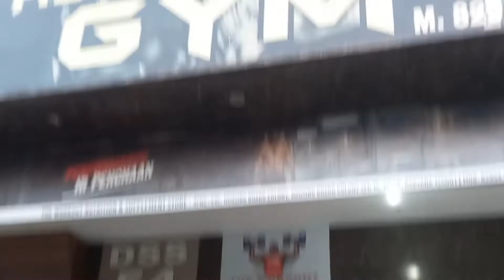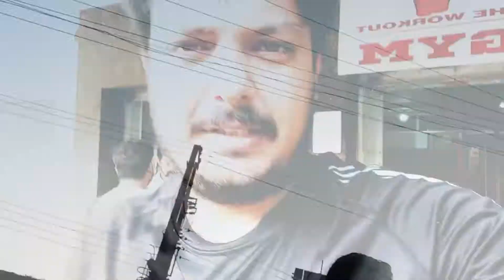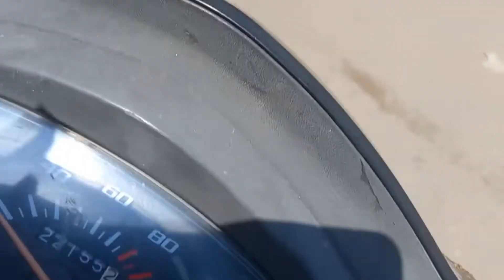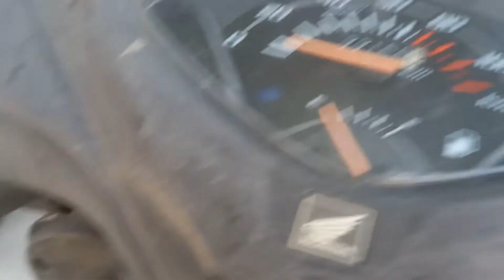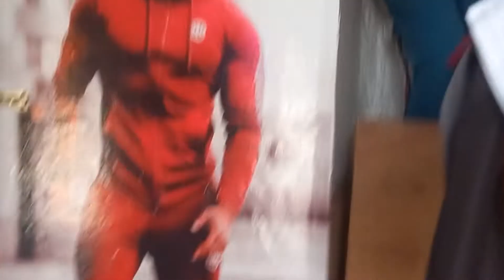party toh leni he hain 🥳 😆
gym vlogs h aaj ka
sourav joshi ka birthday ha